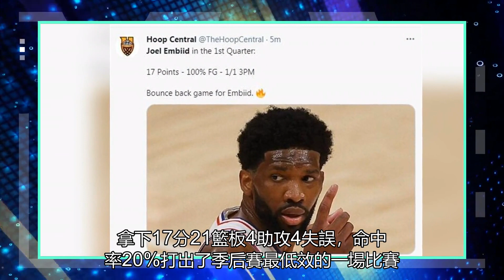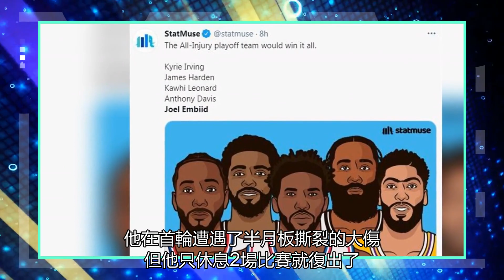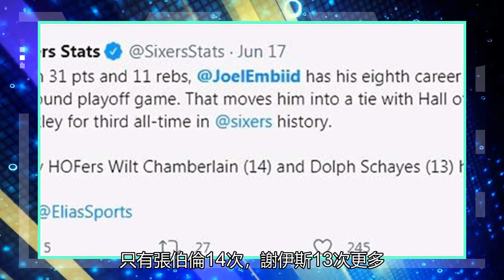37+13+4帽逆轉26分！大皇帝在張伯倫之夜受到憐憫，里弗斯成了罪人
這場比賽費城一度領先老鷹26分之多，第三節后半段路威登場后老鷹開始瘋狂反撲，里弗斯就是不讓主力登場，末節老鷹打出38-17實現反超，恩比德真的被里弗斯給坑死了，第四節追到還剩11分才換主力登場這時老鷹已經起勢了。